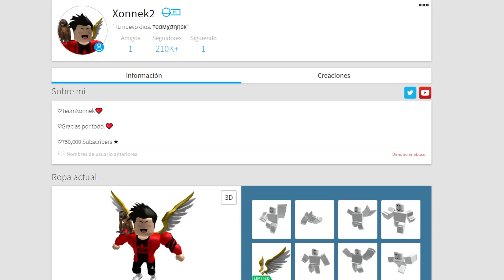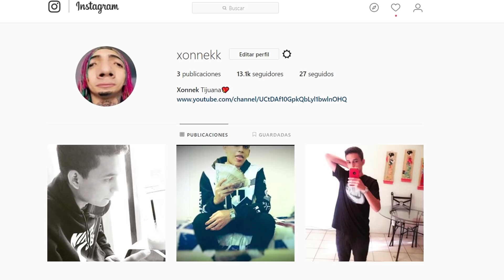JUGANDO DAME TU COSITA OBBY en ROBLOX..😲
Encontre un Obby de Dame tu cosita 😲